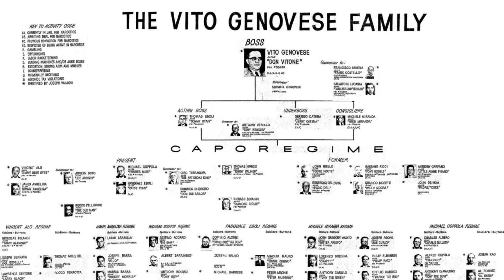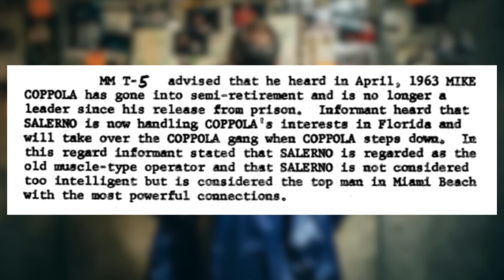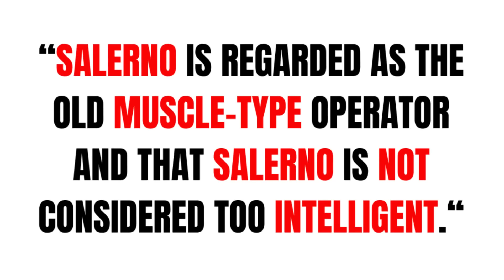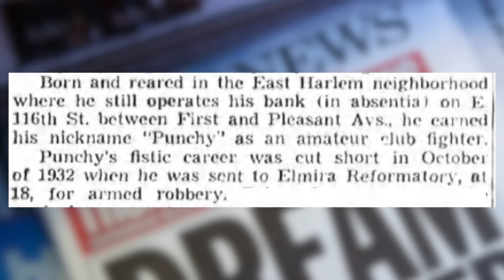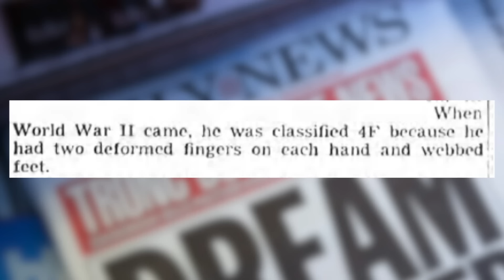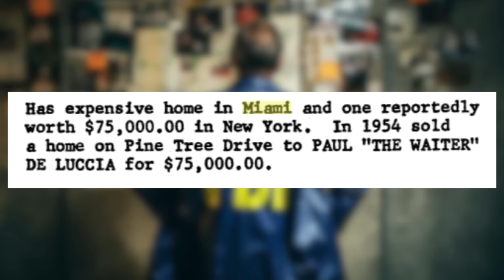Fat Tony Salerno was NOT INTELLIGENT claims Informant - PLUS other RARE info on Genovese mobster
Anthony Salerno, famously known as Fat Tony was a powerful figure in the Genovese Crime Family.  However in 1963 an informant told the authorities that Fat Tony was not a bright individual.

   In this American Mafia Video we take a look at Mafia History and explore the comments made about Salerno as well as looking into some other interesting information on Fat Tony.

This Mafia Documentary features Cosa Nostra mobsters such as Crazy Joe Gallo, Larry Gallo, Joseph Profaci, Anthony Strollo, Paul RIcca, Mike Coppola, Albert Gallo, Frank Illiano and many more